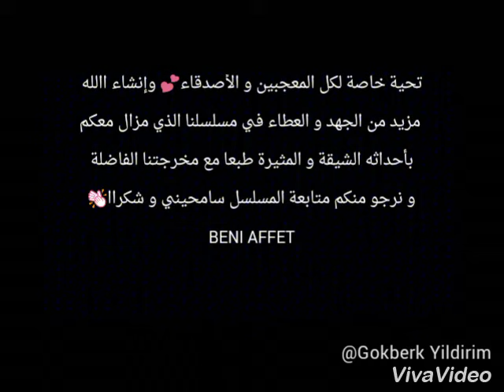Gokberk yildirim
Loco madrid